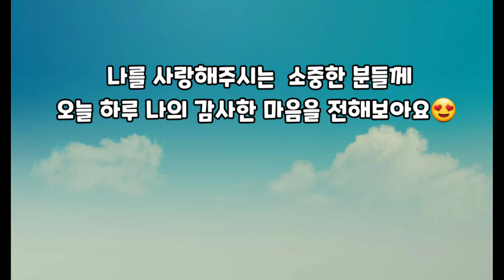[신비아파트 뮤비] 신비아파트|어머님은혜| 부모님귀신|신비아파트노래|어버이날|엄마아빠사랑해요|백의귀|환마귀|구묘귀|째째네오락실|sinbihouse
5월8일 어버이날을 기념하여
만들어본 영상이예요~

오늘도 유튜브를 허락해주신 부모님께 감사합니다♡
ㅋㅋㅋ 약속한 시간만큼 보기로 해요♡